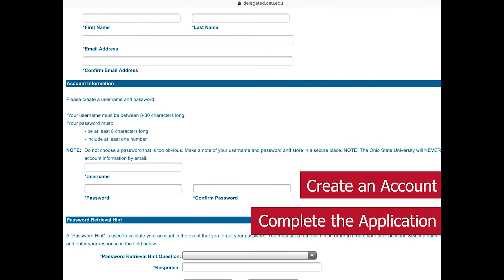How to Apply to Ohio State ATI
Here are step-by-step instructions for submitting your application for admission to Ohio State ATI.